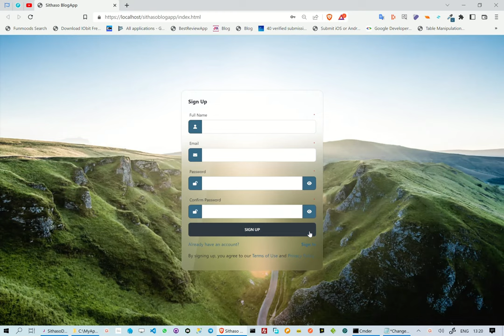TailwindCSS Modal Glass Effect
This reel showcases the running of the use onboarding functionality and what happens behind the scenes in the b4x source code and IDE. We add a glass effect to the modals.